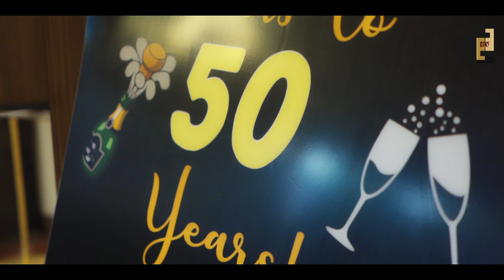Julie Shinde's 50th Birthday Celebration......